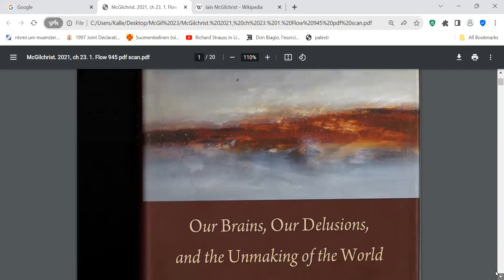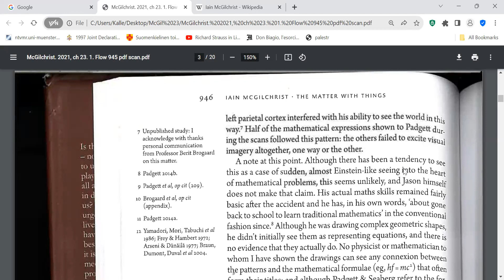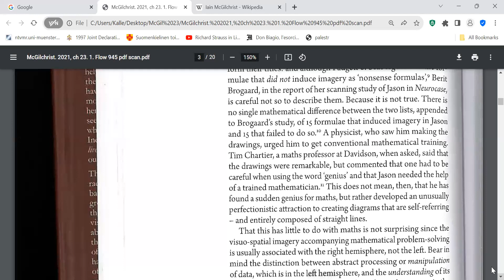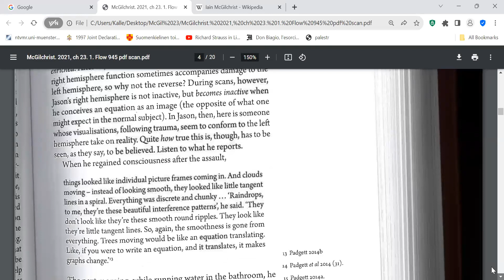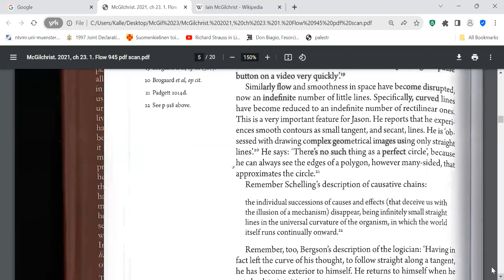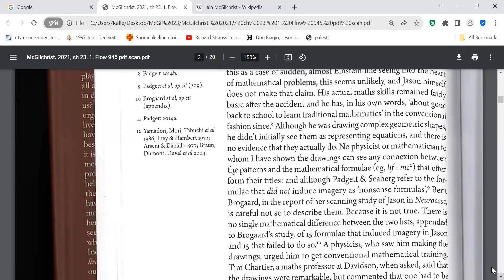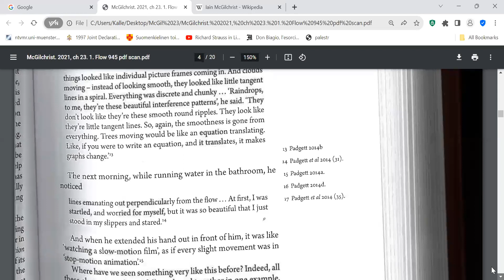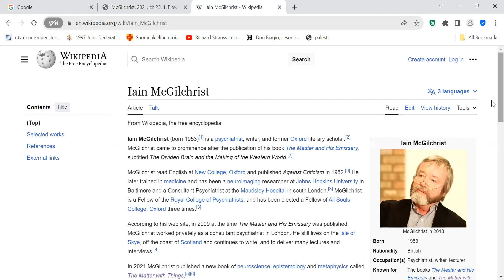The matter with things McGilchrist 1997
From the book The matter with things. Author Iain McGilchrist
s 945-948